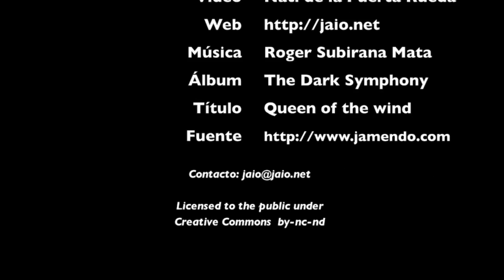Nubes en Olabeaga. Atrapando el Arcoiris